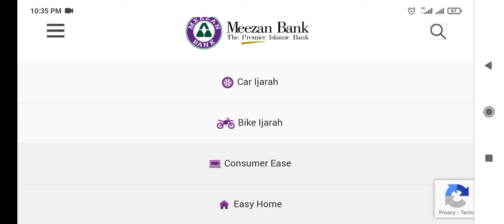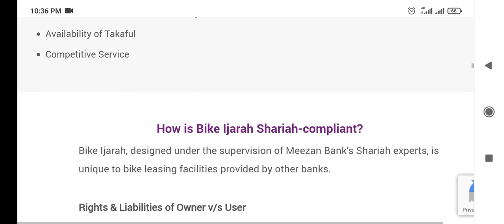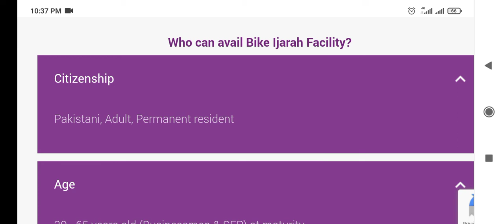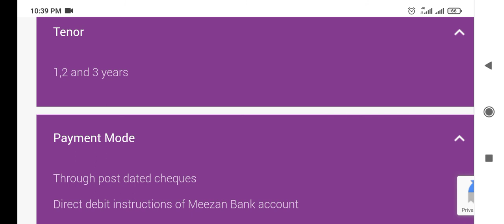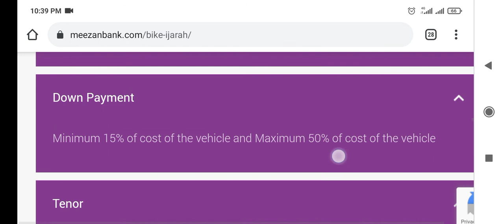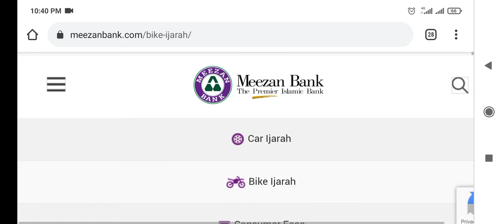Complete method how to apply Meezan Bank bike loan in Pakistan.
In this video I have shared full details of meezan bank bike loan in Pakistan.Both male and female candidates having Private and Govt Jobs can avail such opportunity and get loan in good range.